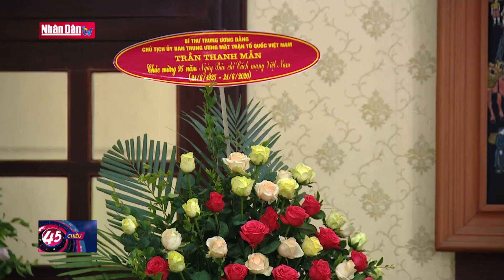Lãnh đạo Đảng, Nhà nước thăm, chúc mừng Báo Nhân Dân nhân dịp 21-6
Lãnh đạo Đảng, Nhà nước thăm, chúc mừng Báo Nhân Dân nhân dịp 21-6 | Truyền Hình Nhân Dân
1. Dự Báo Thời Tiết Hôm Nay